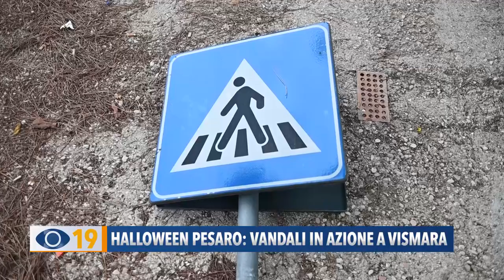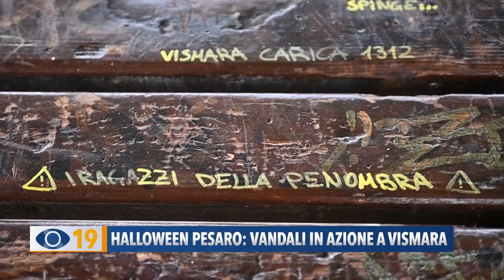Halloween Pesaro: vandali in azione a vismara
Atti vandalici a Pesaro. Dei giovani teppisti hanno distrutto arredi e bidoni in un parco del quartiere di Vismara.